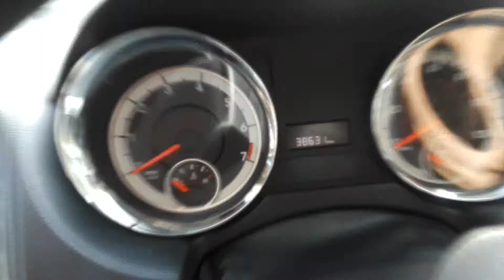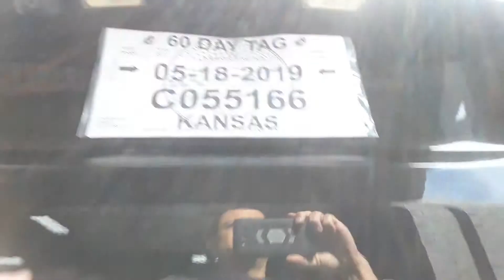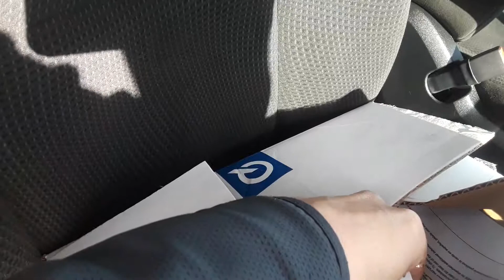7532 Shipping Inspection